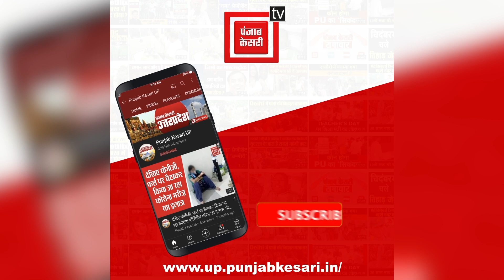केदारनाथ यात्रा के दौरान राहुल गांधी के सामने लोगों ने लगाए मोदी-मोदी के नारे…